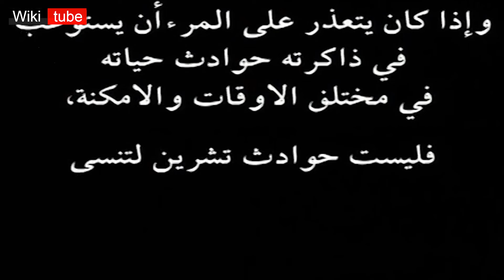رياض الصلح رئيس وزراء لبنان السابق- ذاكرة سوريا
رياض رضا الصلح ، سياسي لبناني وأول رئيس وزراء للبنان بعد استقلال البلاد، تولى رئاسة الوزراء عدة مرات. كان الصلح أحدَ أهم الشخصيات في نضال لبنان من أجل الاستقلال، وتمكن من توحيد الطوائف الدينية المختلفة ويعتبر من مؤسسي لبنان وله أثر كبير في فصل لبنان عن سوريا وبناء كِيان سياسي مستقل للبنان تحت الانتداب الفرنسي.